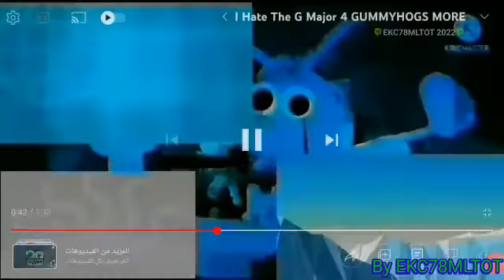I Hate The G Major 4 SUBWAY MORE